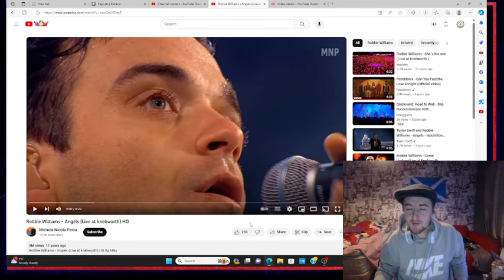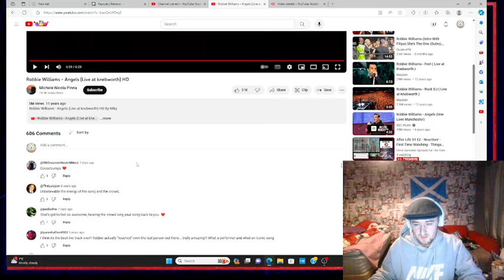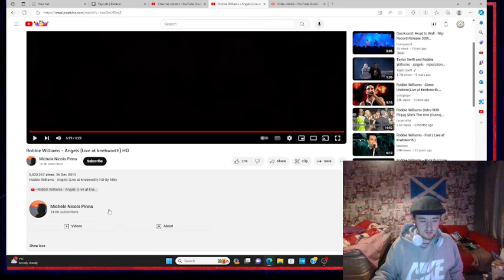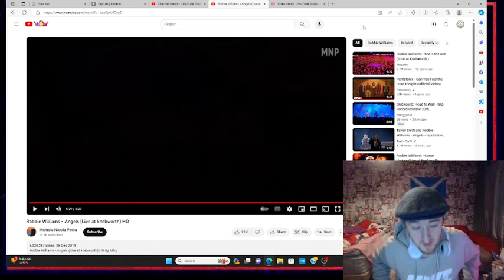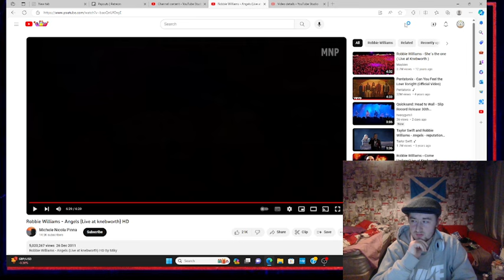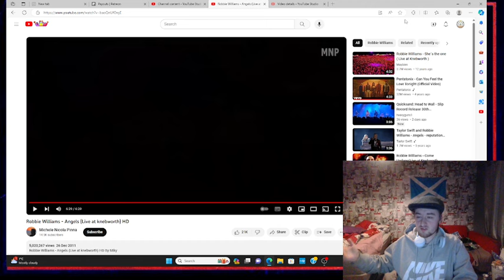Robbie Williams - Angels (Live at knebworth) - REACTION - Paid Request - SPINE TINGLING!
You'll then be asked if you'd like to join permanently. There are tiers to suit every budget from $1 a month to $12.40 (One of if not THE cheapest all-access tier out of all reactors!)

At the moment I have so much content to do, I have ten tv series I’m reacting to simultaneously and about half of those are Patreon exclusives (clarksons farm/the accident/bottom) and I have a poll up which will take that number to 13, then there’s the Pentatonix fan club on Patreon that I have to make exclusive content for, and then there’s movies to do.  So right now it’s just whichever song I find first. But if you’d like me to do something immediately then you can make a formal paid request by sending £2 to my buymeacoffee page (other reaction channels charge $15-$50) and I will do it the same day!

All credit and thanks to the incredible  @@robbiewilliamsvideos

Dr Acula
Lauren Cunningham
Reckless Love Productions
Eva Zou
The Eclectic Beard
Tim
David Hannah
SpicyRikers
Ann Nelson
Alan Gindlesperger
Darren Wharton
Morden
C A
Craig
Stephen Andrews
Ross Cassidy
Richard Winkler
Sam I Am
Liz Sharp
David Meiklem
Aaron A
Daniel Aitken
Stephen McKenzie
Rick O'Neill
Calum
Magpie Stu
Robert Shearer
Fraser Horne
JMS
Stuart M
Mlee6050
Stewart Darley
Callum James
Tarek Jafar
Melissa M
Mariel
Jasmine Carpenter
Alan1990
Kayleigh
Kian Jarrett
Vinesy92
Sunshinechamp king
Jaymee Jones
Robert Holland
DaveyH
Richard Lessard
Ravyn
HeatherB
RUTH C
Krazyk90
Celia Fox
Peter Janssen
Rupert Beitel
SeanBoi
Ian
Rich H
Revolutionary Snow